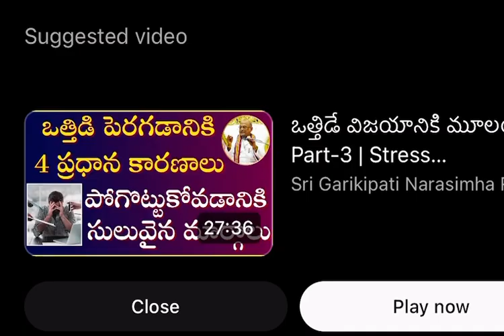మంచి వారికే ఎందుకు ఈ కష్టాలు వస్తాయ్ || ఎక్కువ ఆలోచించకుండా ముందుకు సాగడం ఎలా || Garikapati Latest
Sri Garikapati Narasimha Rao Garu is an Indian scholar known for his discourses in Sanathana Dharma.chaganti koteswara rao speeches A reader of spiritual Garikapatii pravachanalu pravachanams on various puranams and epics like Srimad Ramayanam, Srimad Bhagavatham, Soundaryalahari, Lalithasahasranama strotram etc.,
chaganti koteswararao speeches sri chaganti koteswara rao speeches latest his discourses chaganti koteswara rao pravachanam chaganti koteswara rao speeches latest sri chaganti koteswara rao sri chaganti koteswara rao speeches
chaganti sri chaganti 2023
chaganti pravachanalu 2024
sri chaganti koteswara rao sampoorna ramayanam 2020
chaganti koteswara rao bhagavatam sri chaganti
 lalitha sahasranamam
chaganti latest speeches 2022 Sri chaganri koteswara rao pravachanam lates sri chaganti koteswara rao speeches latest 2024